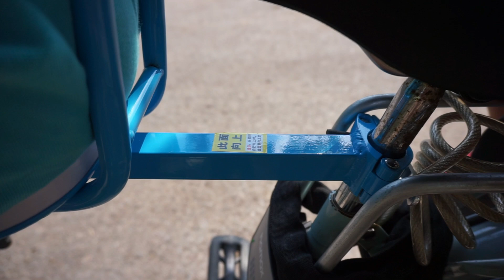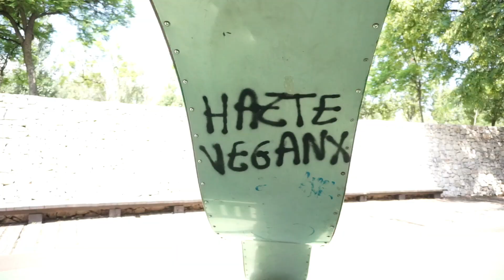¡OS CUENTO LA SORPRESA! 🤩🥳 | LiveYourLifeOnWheels Vlogs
Me llamo Ángela, tengo 27 años y dos hijos nacidos en Holanda.
Hemos vivido en La Haya 4 años.
Empecé el canal allí en 2016 porque quería compartir mi aventura de ser mamá y vivir la maternidad en el extranjero.

¿Quieres conocer como van siendo nuestros días?

Cámara: Sony RX100 III
Editor: iMovie

En mis videos hablo sobre lo siguiente:
 en directo, trucos, recetas saludables, recetas, recetas vegetarianas, comida vegetariana, crecimiento personal, crecimiento profesional, y alguna que otra cosa más !